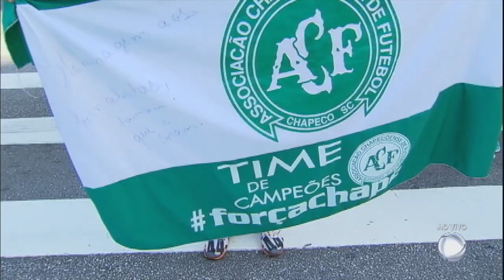Africanos dominam a São Silvestre e prova feminina tem quebra de recorde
Já são dez anos sem vitória brasileira na prova feminina. Entre os homens, o jejum completou seis anos. Leul Aleme, da Etiópia, terminou a corrida em 44 minutos e 22 segundos e ficou com a vitória. O único brasileiro no pódio, Giovani dos Santos, ficou em quarto lugar. Entre as mulheres, o primeiro lugar ficou para a queniana Jemima Sumgong, medalha de ouro na maratona dos Jogos Olímpicos do Rio. Além da vitória, Jemima estabeleceu o recorde da São Silvestre, com o tempo de 48 minutos e 36 segundos.